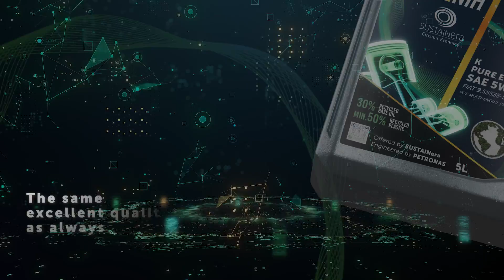Selenia SUSTAINera: Launch